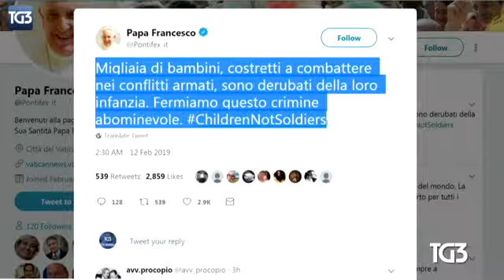TG3 12/02/2019 Giornata mondiale o internazionale contro l'uso di bambini soldato - Unicef